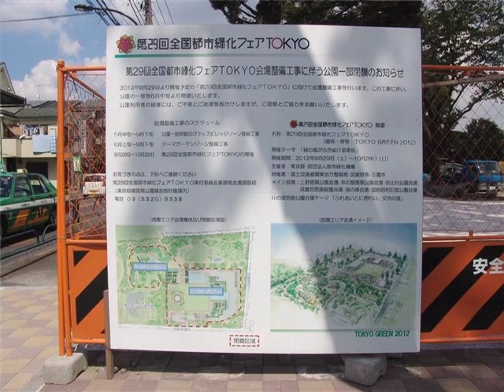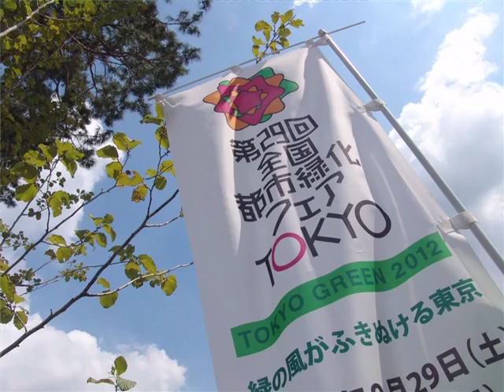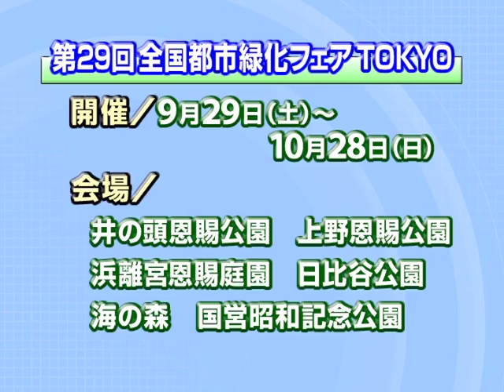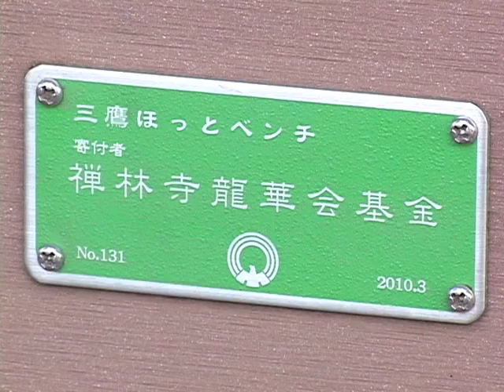三鷹市テレビ広報「みる・みる・三鷹」第388回（2012年9月16日号）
・第29回全国都市緑化フェアTOKYO
・記憶のドラマ依田洋一朗展